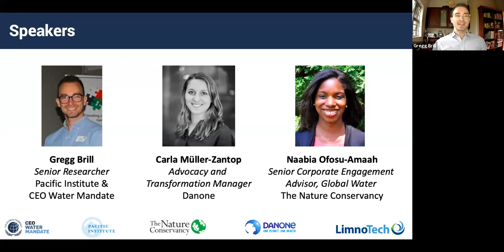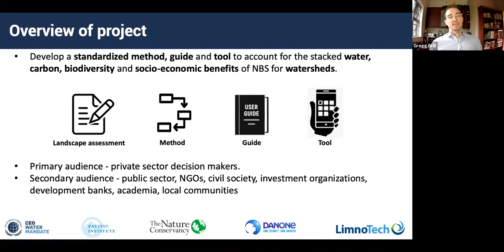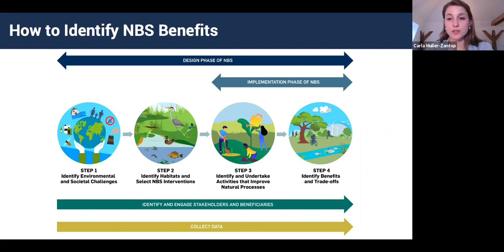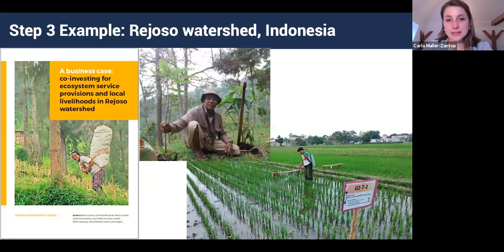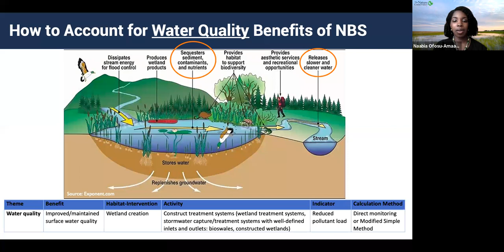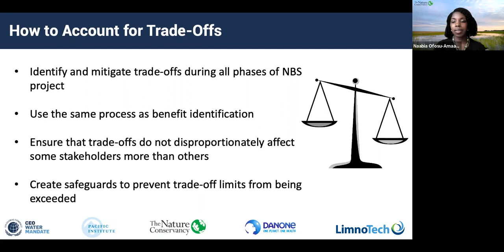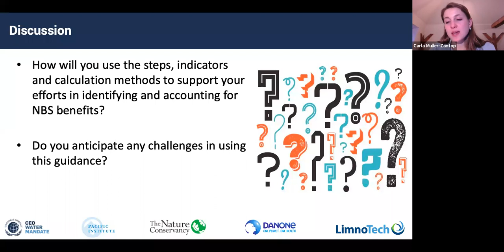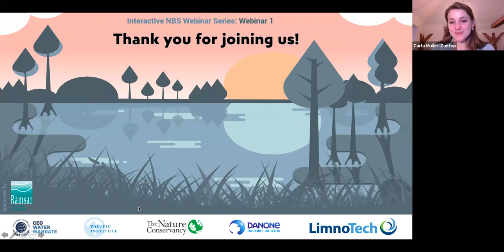How to Identify and Account for the Benefits of Nature-Based Solutions for Watersheds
This webinar is the first in a three-part series and aimed to inform those looking to invest in NBS on how to identify and account for the NBS benefits accrued. These webinars form part of the Benefit Accounting of Nature-Based Solutions for Watersheds project, being undertaken by the United Nations Global Compact CEO Water Mandate, Pacific Institute, The Nature Conservancy, Danone, and LimnoTech.